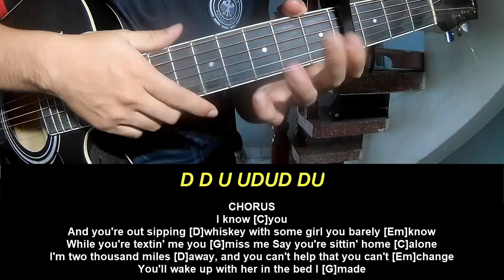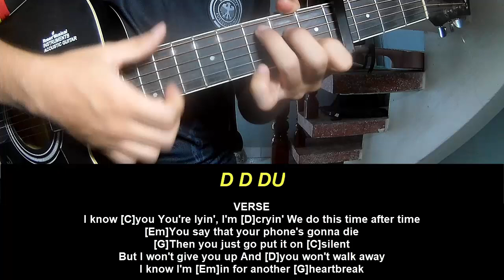Guitar Tutorial Megan Moroney I Know You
Today, I will share with you Guitar Tutorial Megan Moroney I Know You